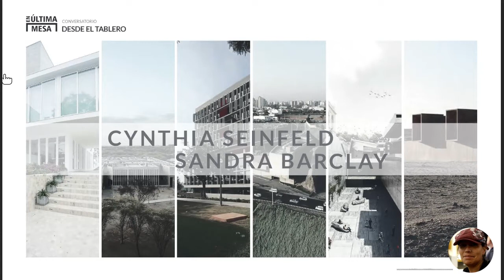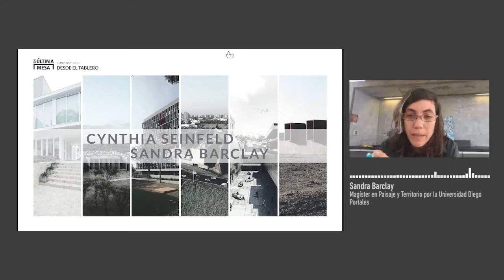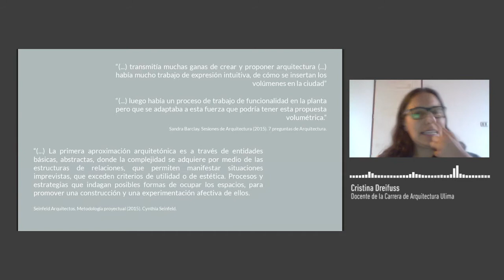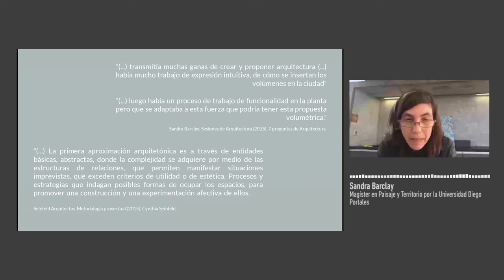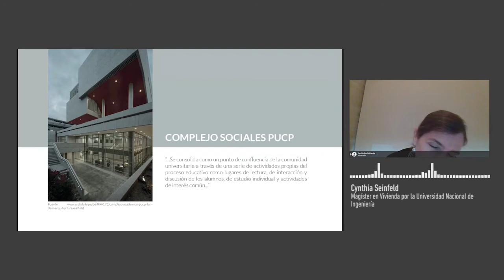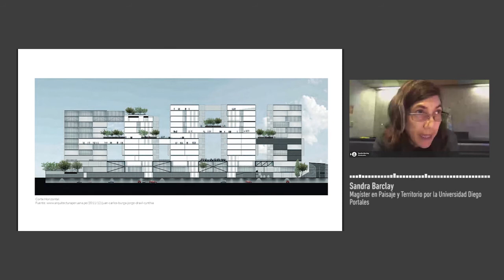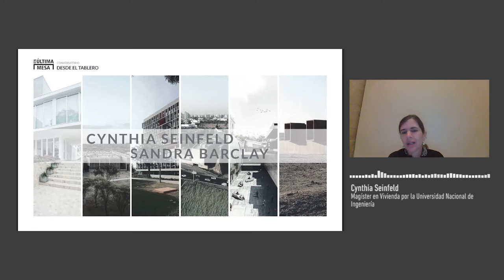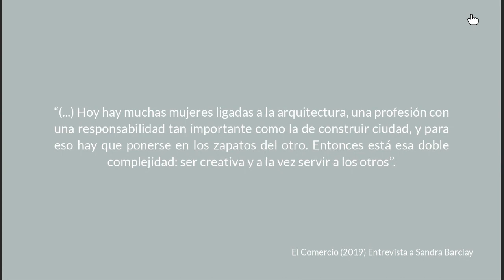ULIMA - Desde el tablero - Sandra Barclay y Cynthia Seinfeld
El 23 de octubre de 2020 se llevó a cabo el conversatorio "Desde el tablero”, que contó con la participación de Sandra Barclay y Cynthia Seinfeld. El evento fue organizado por el Círculo de Crítica, a cargo de Cristina Dreifuss y Ángeles Maqueira (docentes de la Carrera de Arquitectura).